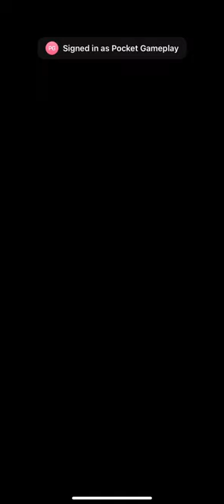Finishing Pier as First Quests - Medieval Merge: Epic RPG Games 🔨Gameplay Walkthrough |Part 166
👉 Episode Description :
In today's gameplay episode of Medieval Merge: Epic RPG Games, we will rush into proper repairs and slowly begin to finish the pier on which we are currently standing so that we can continue down the road in peace and leave nothing unrepaired behind.

🎮 Short Game Description :
Embark on a fun journey full of puzzles and especially Merge. In the game Medieval Merge: Epic RPG Games 🔨 where your main task is to connect. The classic satisfying calm and relaxing logic game Medieval Merge offers the best of the Merge genre. In a beautiful setting with unique and distinctive graphics, your task will be to combine different things and get other things, thus moving not only in the story but also beautifying the whole world around you. The world of Medieval Merge: Epic RPG Games has been invaded by monsters and strong roots and you are the only one able to save the whole village. Merge and get more equipment and help the villagers. Discover all corners of a wonderfully processed world with catchy gameplay and relaxing music that will catch you and let you go when you run out of energy. Can you get rid of all the plagues and monsters in the world of Medieval Merge: Epic RPG Games 🔨? don't hesitate and try the game or watch my Gameplay series from Medieval Merge.

Medieval Merge: Epic RPG Games No Commentary Gameplay Walkthrough [ IOS Android ]

⏭ Chapters :

Official google play or Apple app store Description for Medieval Merge: Epic RPG Games Game :
This farm has a story to tell. A land full of mystery awaits! In every corner lies a new discovery in this world of epic adventure as you help our heroine fulfill her quest.

Fight exciting battles in amazing role-playing adventures, with familiar merge puzzle mechanics, diverse gameplay, and unique graphic style.

Your task is to solve all troubles of your village, fight monsters, repair the damage, and protect the people from the enemy.

Tools and weapons will be required to tackle those challenges, such as knives, hammers, gloves, swords, axes.

Craft tools and merge them together, ready your sword and let magic guide you through this RPG fantasy where the way of dungeons of old may lead you to a gold-filled castle... or to the red dragon's own lair.

Features:

★ Discover
Medieval Merge leads you through a magical land where you will find incredible missions with plenty of mysteries to solve.

★ Merge
Combine items into useful tools to help the villagers to rebuild and manage the farm after the destruction caused by an evil sorcerer.

★ Conquer
Be the hero, a mighty warrior, and craft the right weapons to use in the next battle.

★ Earn
Renovate the place, unlock treasure chests, and collect valuable items like gems and gold coins.

Are you ready to become a knight? Start now with this merge game - An epic RPG adventure awaits you!
Be sure to check for updates. We're always working on ways of improving gameplay and adding new content!

🎵 Music Used in Medieval Merge game by :
Alexander Nakarada
Owner : We Are Era Music BV